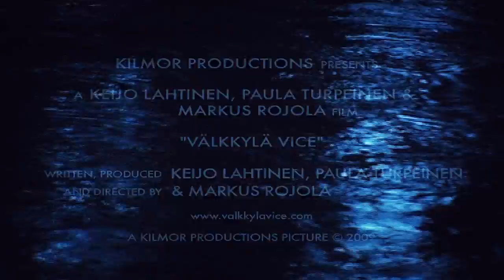Välkkylä Vice teaser trailer color correct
Teaser trailer for an action film portraying the life of vice detectives working underground in Välkkylä, Oulu.